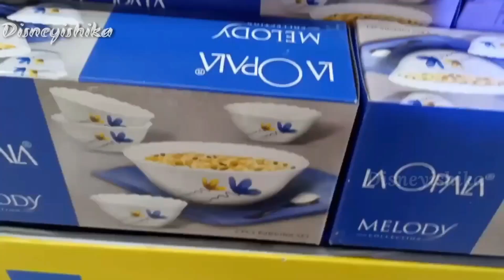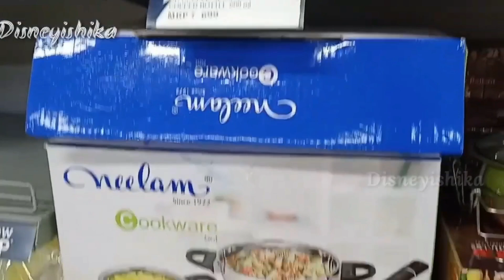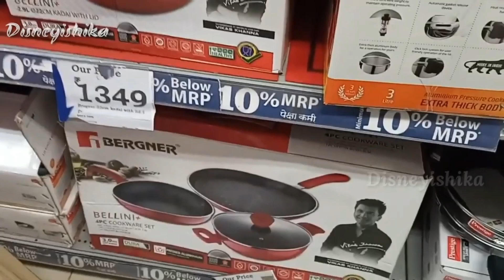Reliance Mart Latest Stainless Steel Collection Sale || Reliance Smart Kitchenware Collection Sale